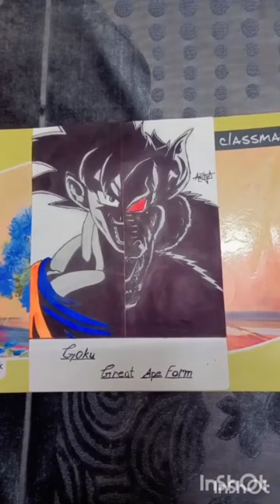goku great Ape form 😃 {like Sher comment and subscribe }